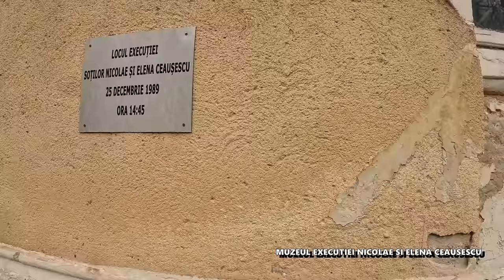Executia Ceaușeștilor - Muzeul din unitatea militară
Bine ați venit în muzeul din Târgoviște în care au fost judecați și executați cuplului Ceaușescu.
Gazda noastră este muzeograful Mihai Năstase.

Astăzi venim cu propuneri culturale pentru a vă petrece timpul în mod deosebit incluzand o plimbare către Târgoviște cât și un tur al muzeelor ce se află în acest oraș.
Pornim de la muzeul Unității Militare 01417 care a avut un rol istoric in 1989 , după care ajungem la Muzeul Tiparului, Muzeul de Artă, Muzeul Evoluției Omului,  iar în final ne oprim la casa atelier Pictor Gheorghe Petrașcu.
Sperăm să vă facă plăcere acest tur și vă invităm să vizitați muzeele Târgoviștei.
Veți fi primiți cu brațele deschise asa cum am fost primiți și noi!

English:
This documentary has subtitles and can be translated into over 50 foreign languages.

Welcome to the museum in Târgoviște where the Ceaușescu couple were judged and executed. Our host is the museum curator, Mihai Năstase.

Today, we come with cultural proposals to spend your time in a special way, including a stroll through Târgoviște as well as a tour of the museums located in this city. We start with the Museum of Military Unit 01417, which played a historic role in 1989, then we move on to the Printing Museum, the Art Museum, the Museum of Human Evolution, and finally, we stop at the workshop-house of the Painter Gheorghe Petrașcu. We hope you will enjoy this tour and we invite you to visit the museums of Târgoviște. You will be welcomed with open arms, just as we were!

We would like to remind you that these documentations are made by the Giuclea team from our own resources, out of the pleasure of promoting, preserving, and showing our history, the history of Romanians.